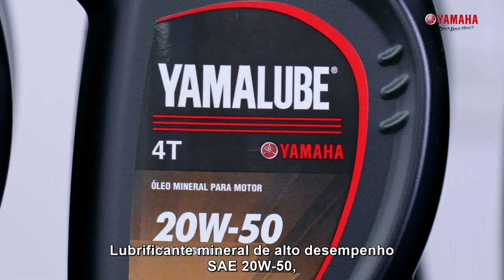Yamaha TT R 230 2021 - Manutenções e cuidados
Veja como cuidar de sua nova Yamaha TT R 230 2021, e faça ela durar ainda mais.